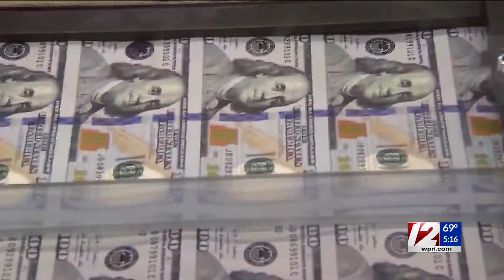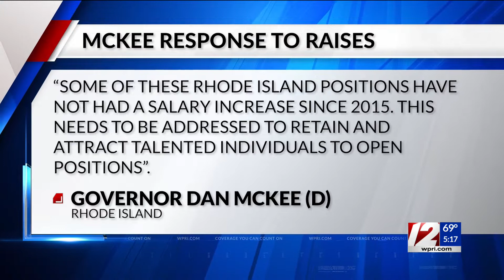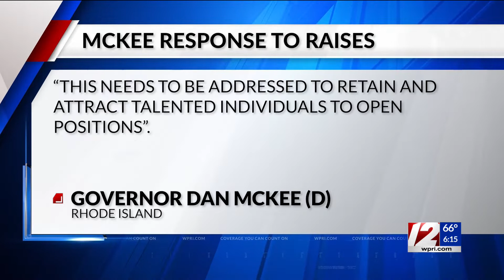Kalus slams proposed pay bumps for McKee’s cabinet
A big pay day could be on the way for several members of Gov. Dan McKee’s cabinet.